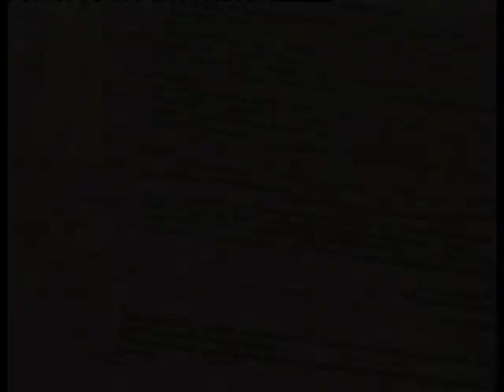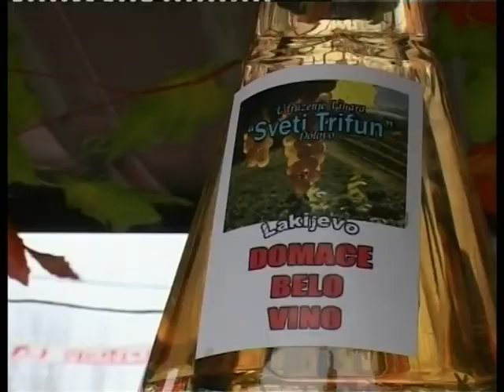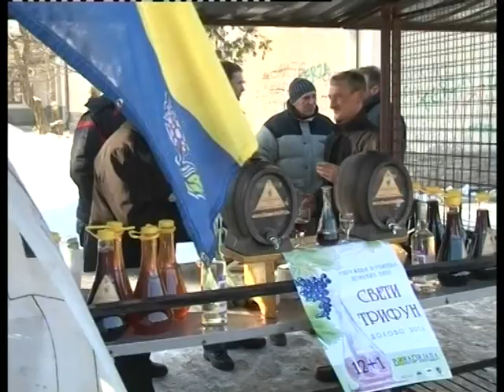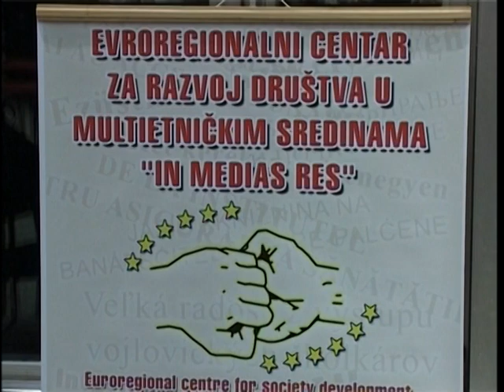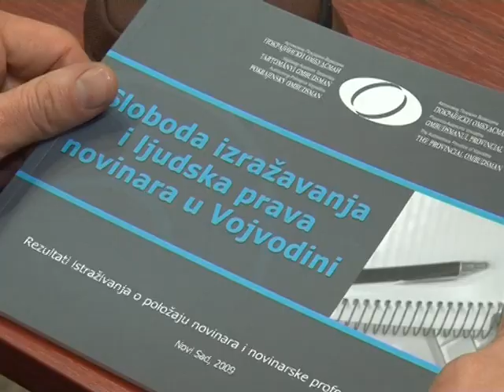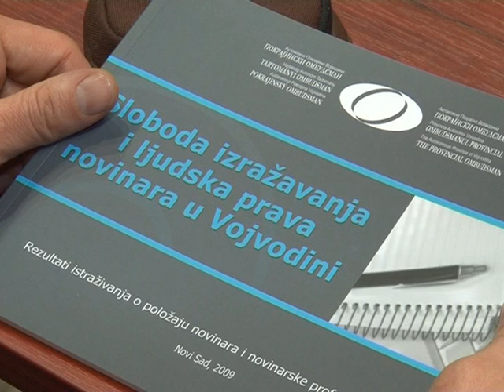In Medias Res 2011